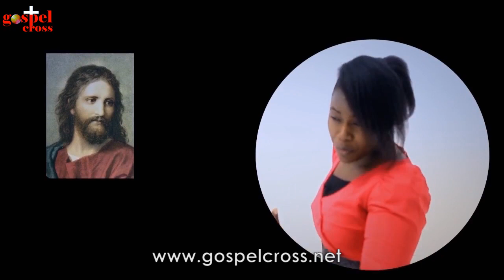IL DOIT CHANGER - SR. ESTHER OSSOUNGHOU